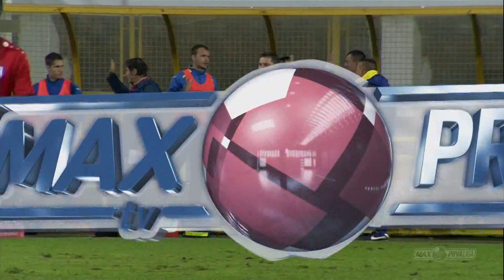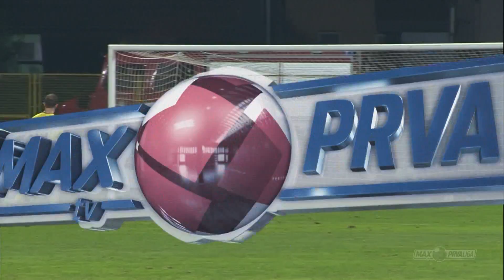HNTV sažetak: INTER-ZAPREŠIĆ vs CIBALIA 1:0 (12.kolo, MAXtv Prva liga 16/17)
MAX TV Prva liga: Jakov Puljić za tri boda Intera

Nogometaši Intera ostvarili su ove subote drugu pobjedu u ovosezonskoj MAX TV Prvoj ligi. U Zaprešiću je Inter s minimalnih 1-0 bio bolji od Cibalije.

Jakov Puljić, najbolji strijelac kluba iz Zaprešića, i ovog je puta bio na visini zadatka, a njegov je pogodak u 77. minuti odlučio pobjednika.

Cibalia, povratnik u prvu ligu, tako i dalje traži svoju prvu pobjedu u sezoni. Bio je ovo sedmi poraz Vinkovčana (imaju uz to i pet neodlučenih rezultata), a bez pobjede su uz Cibaliju još i nogometaši Splita.

Rezultati, 12. kolo: Inter - Cibalia 1-0 (Puljić 77)